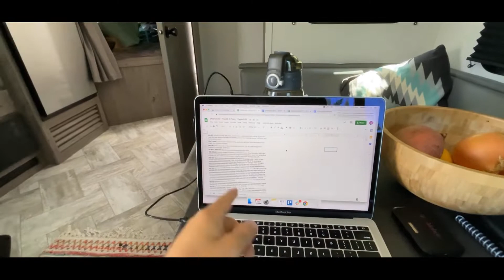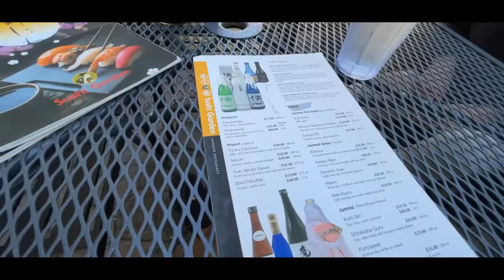i live in a travel trailer…..in a vineyard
my girlfriend's family owns 14 acres of land in aptos, california. since this pandemic has allowed me to work remotely from home, i decided to save some money by getting out of the city (los angeles) for a little bit. so, here we are.